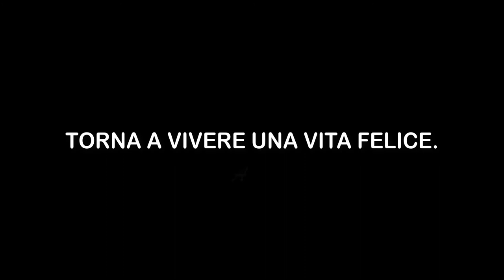SOLUZIONE DEBITI SPOT